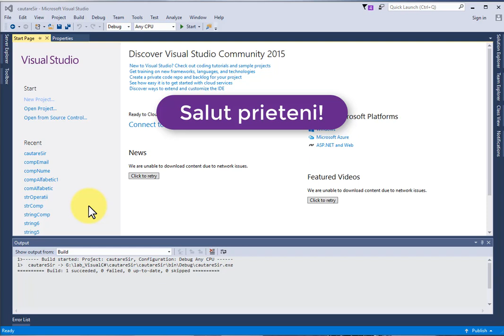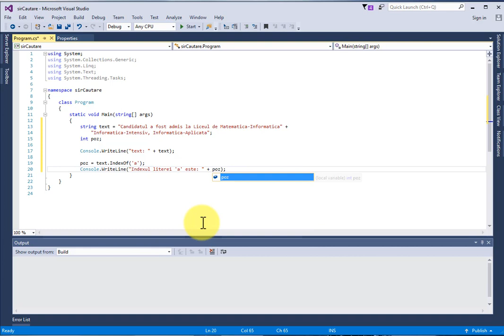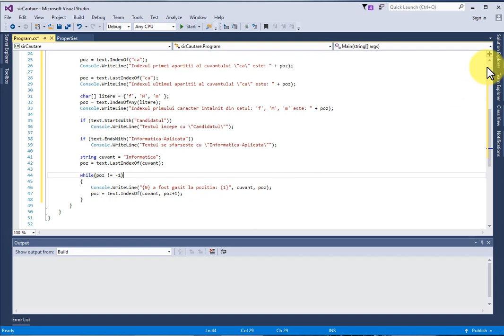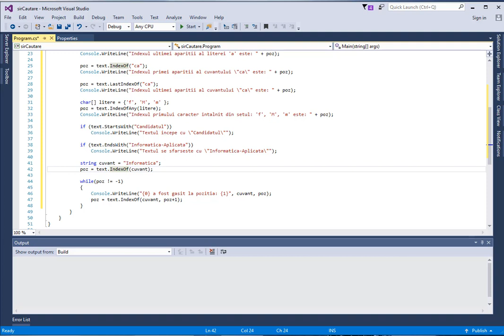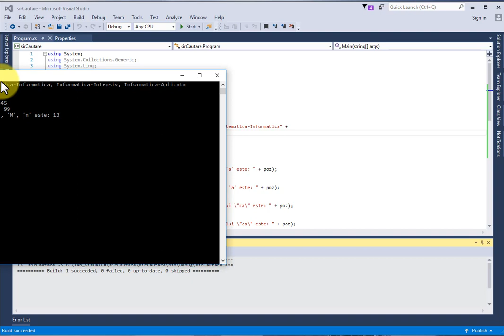Tutorial, curs video CSharp - Cautare caractere, cuvinte intr-un text cu metoda IndexOf()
In acest tutorial, curs gratuit video C# veti invata despre cum sa cautati cuvinte si caractere intr-un text cu metoda indexOf()
Vizitati pentru mai multe tutoriale video C#